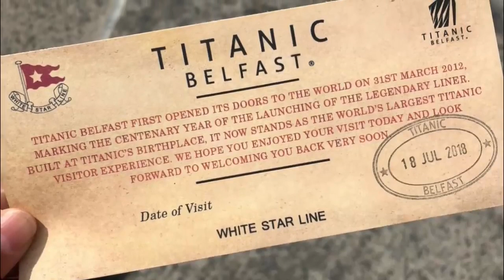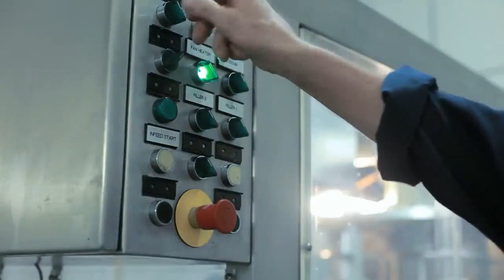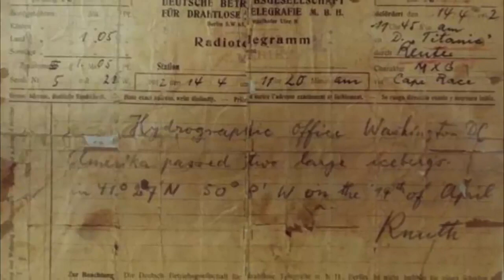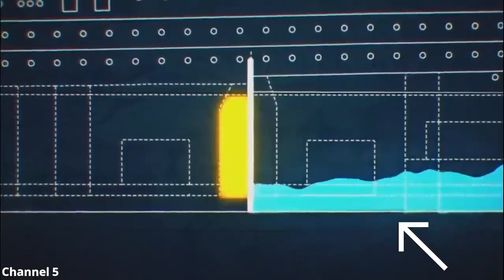Reasons that sank titanic